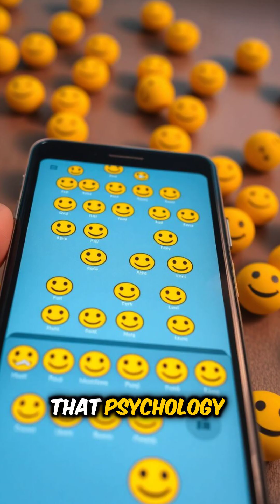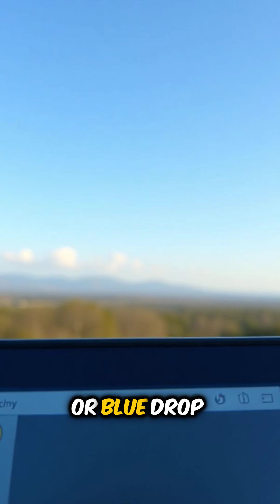Why Are All Smileys Yellow? (It’s Not Just for Aesthetics)!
Why are smiley faces and emojis almost always yellow? From iconic balloons to your keyboard's emojis, yellow has become the default color of happiness—and there’s a reason for that.

This video explores the psychology, science, and history behind the yellow smiley, from Harvey Ball’s original 1971 design to how our brains react to the color yellow today.

💬 Ever wonder if a blue smiley would feel the same?